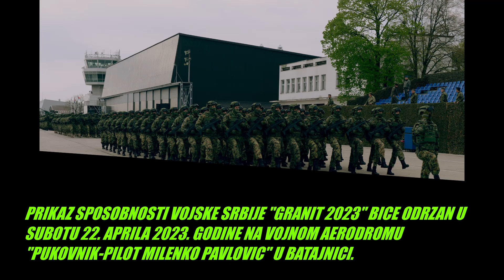PRIKAZ SPOSOBNOSTI GRANIT 2023;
U ovom videu mozete videti koje ce sve orudje i oruzje ucestvovati na prikazu sposobnosti "Grnit 2023"